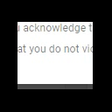CAPS LOCK DANCE